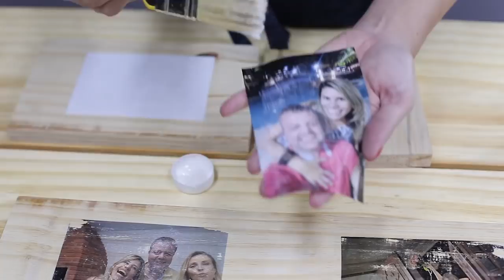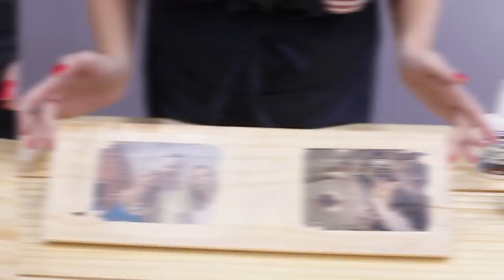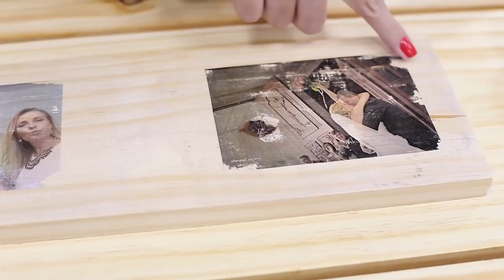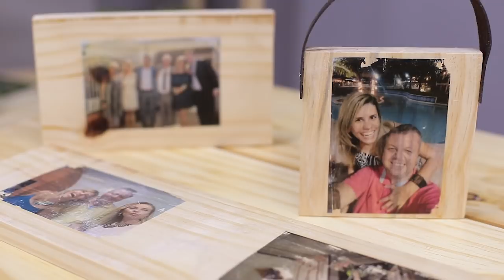REVELANDO FOTO NA MADEIRA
Aprenda a transferir foto para madeira

Parceria: Tintas Gato Preto
Tekbond

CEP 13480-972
Limeira - SP

Canal DECORANDO COM GABI AUDE, da Arquiteta e decoradora Gabi Aude, que adora colocar a mão na massa (DIY) e compartilhar dicas de decorações e diversos artigos para deixar sua casa ainda mais linda.